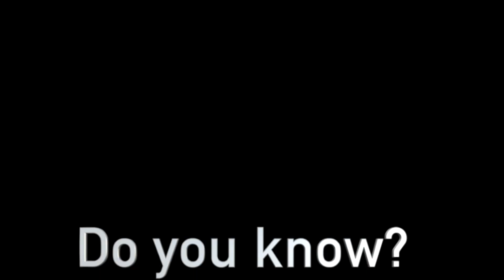I wish you could get to know the real me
The real me isn't someone you see, or someone you know.

Hi my name is Yuliku.
I'm making one hundred silent films about eye language to invite ordinary human beings in Toronto to share their feelings, emotions or unspoken thoughts only through their eyes.  😀

Hopefully they can send a message to the world to show how powerful eye contacts could be.

f you are in Toronto, let's meet up and hangout 😁